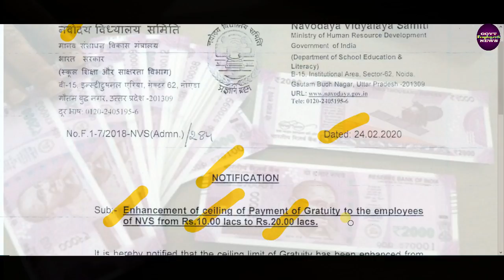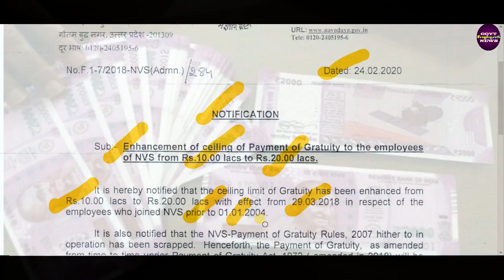7th Pay_दोगुनी हुई Gratuity अब मिलेगी इतनी || Payment of Gratuity to Govt Employees Latest News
7th Pay_दोगुनी हुई Gratuity अब मिलेगी इतनी || Payment of Gratuity to Govt Employees Latest News. gratuity calculation formula for central government employees. Gratuity for NVS Staff and Teachers.